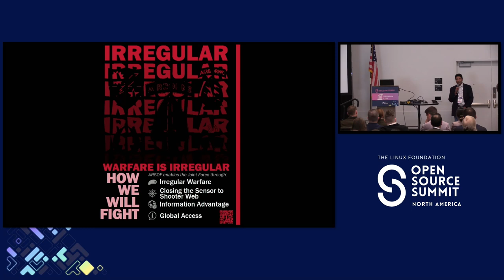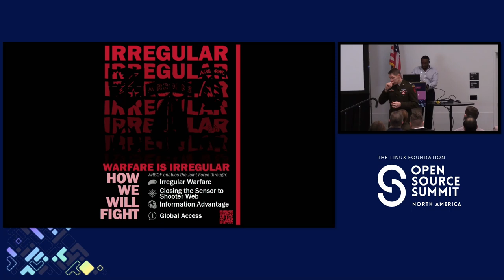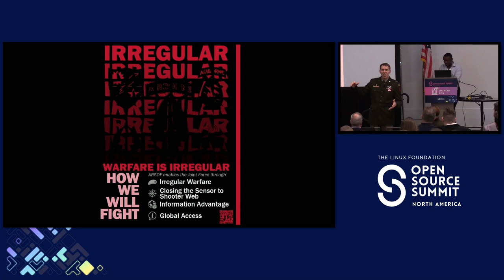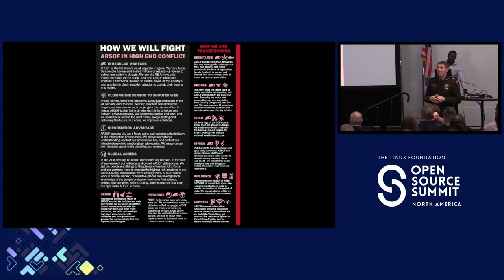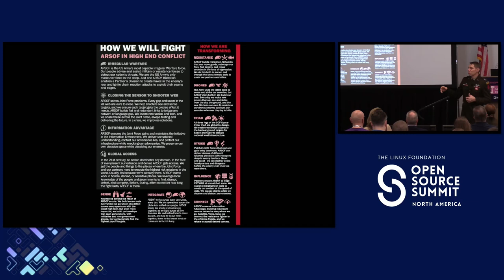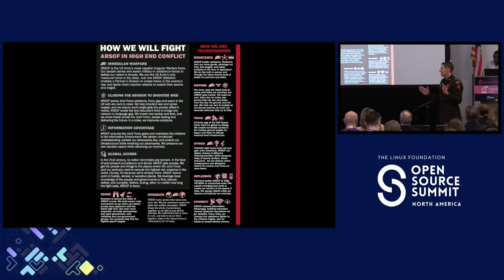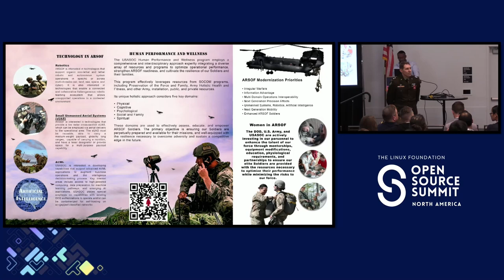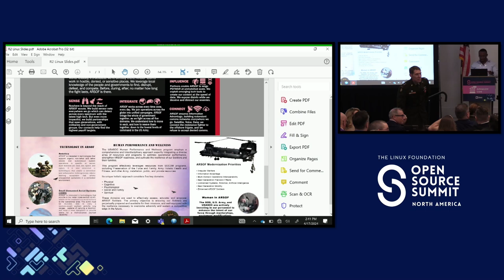Keynote: Army Special Operations and Innovation - Major General Patrick B. Roberson, US Army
Keynote: Army Special Operations and Innovation - Major General Patrick B. Roberson, United States Army

United States Army Special Operations Command (USASOC) delivers competitive advantage for the Nation.  This advantage is a result of generational relationships, influence capabilities, sensing further and faster to deliver precision effects, and a focus on innovation to erode adversary capabilities.  USASOC is threat informed, all-domain irregular warfare honed, tactically prepared to succeed in any environment, and focused on modernization to attain persistent results.  Our strong partnerships from within and outside the DoD allow us to effectively operate in all domains and dimensions.